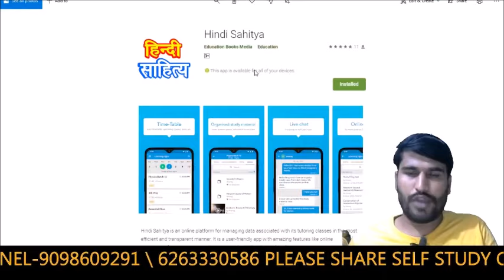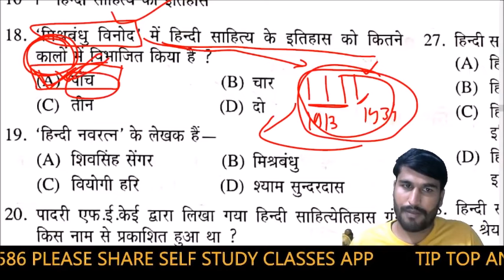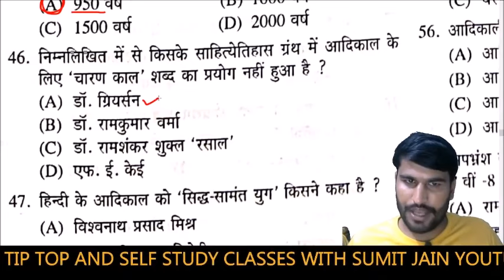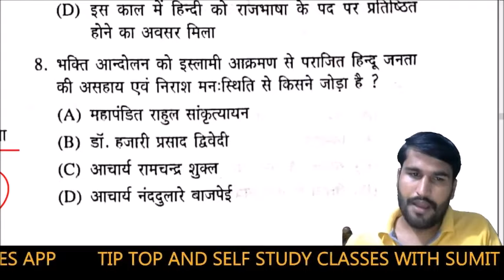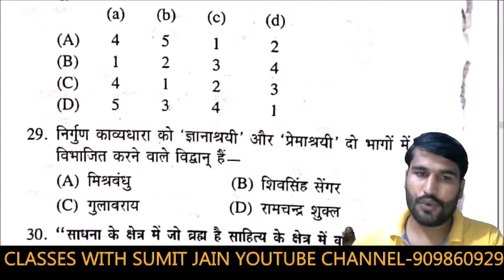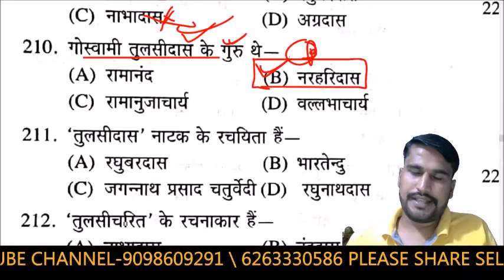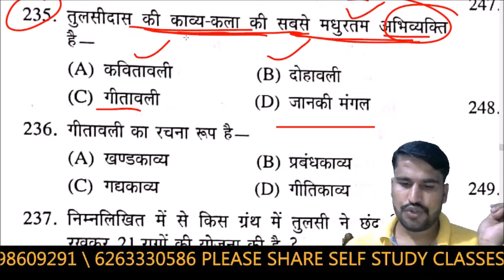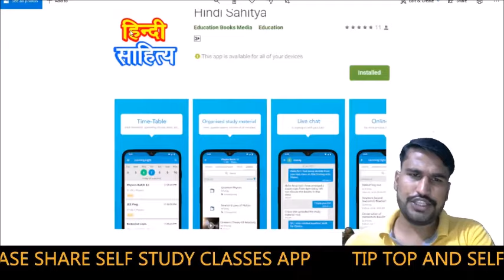हिंदी साहित्य का इतिहास || hindi sahitya tricks || mp tet varg -2 chayan exam ||SUMIT JAINSIR || tgt